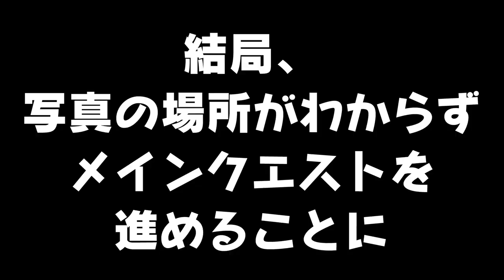６年ぶりのインパとの再会【ゼルダの伝説 ブレス オブ ザ ワイルド】# 130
これは「100年の眠りから覚め、約6年の冒険中断を経て再び立ち上がった勇者」の物語である。

ゼルダの伝説 ブレス オブ ザ ワイルド　再生リスト ＃124～

※問い合わせの多い機材はコチラをつかってます↓
　クロマキー用 背景 グリーン/ブルー
    猫耳ヘッドホン Somic G951S-PINK

COM3D2

BGM
DOVA-SYNDROME